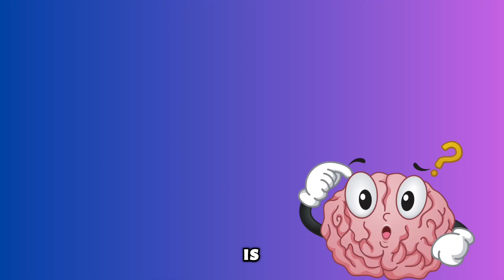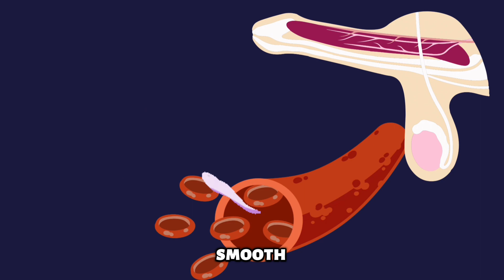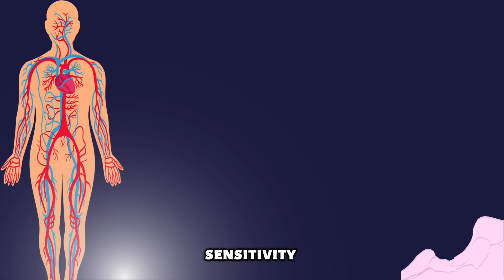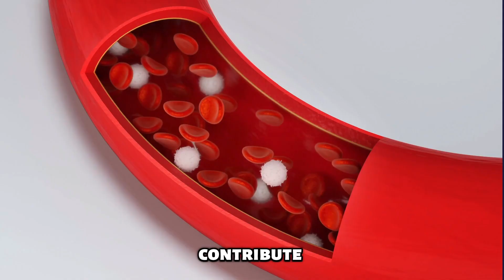Morning Erection Good Or Bad | Testosterone Levels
Morning erections, also known as nocturnal penile tumescence, are a natural physiological response that typically occurs during REM (rapid eye movement) sleep. They're generally considered a sign of healthy blood flow and nerve function in the body. They're a normal part of male sexual health and not necessarily a cause for concern unless accompanied by pain or other symptoms. However, if you have any concerns about your health or notice changes in your normal pattern, it's always a good idea to consult a healthcare professional for guidance.

Morning wood
Nocturnal penile tumescence
Male physiology
Sleep-related erections
Sexual health in men
Circadian rhythms and erections
Understanding morning erections
Erectile function
Sexual arousal during sleep
Male sexual health
Testosterone levels
Penile rigidity
REM sleep
Blood flow to the penis
Sleep cycles and erections
Erectile quality
Sexual arousal response